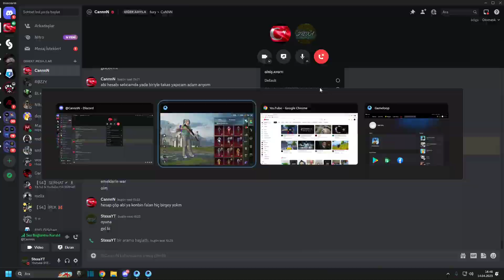KIŞKIRTMA WOL 1 :/ CANA ÖZEL KIŞKIRTMA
🔴 TT : StexaGaming 🔴
🔴 İsta : stexayt 🔴